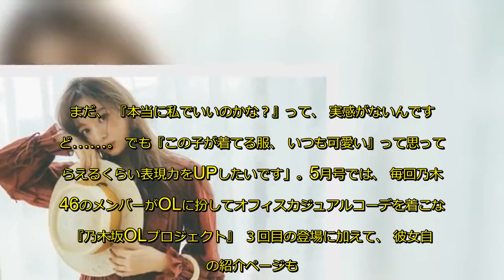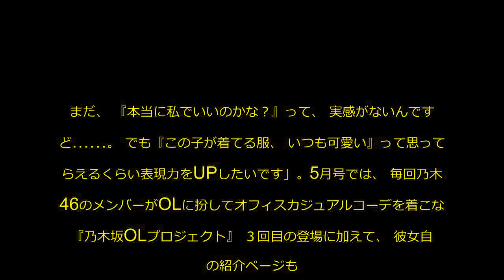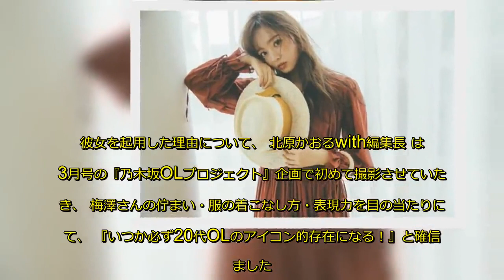乃木坂46梅澤美波「with」専属モデルに決定「憧れだったので信じられない」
乃木坂46３期生の中でも抜群の人気を誇り、 選抜メンバーとして活躍する 梅澤美波が、 5月号（3月28日発売）から 「with」（講談社）の専属モデルに決まった。
170cmというグループいちの長身で、 すらりと伸びた手足にトレードマークのロングヘアー。 立っているだけで人目を引く華やかなスタイルの彼女は、 「ずっとモデルになることが憧れだったので今でも信じられない」 と話す。 「ファッションが大好きで、 普段から雑誌もめちゃくちゃ読みます。 まだ、 『本当に私でいいのかな？』って、 実感がない